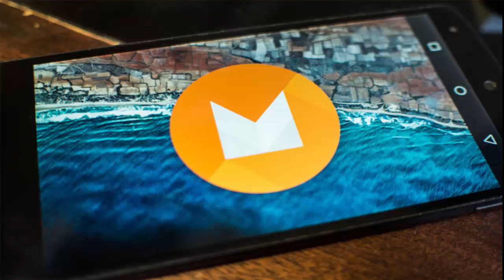Android 6.0 Marshmallow |¿Mi Dispositivo se actualizara? ENTERATE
Pues aqui Les traigo Una Pequeña Noticia de que dispositivos se podran actualizar y que hasta el Momento ya estan confirmados para esta Actualizacion de Android 6.0 Espero te guste este Video Y Te agradeceria Un LIKE y una Suscripcion a Este Canal Para que tengas Noticias Sobre este y otros Sistemas Operativos mas :D

Tienes Dudade de Algo ? CONTACTAME  y SIGUEME :D